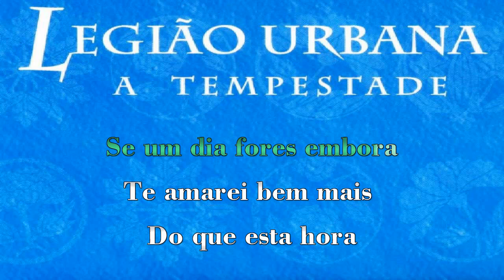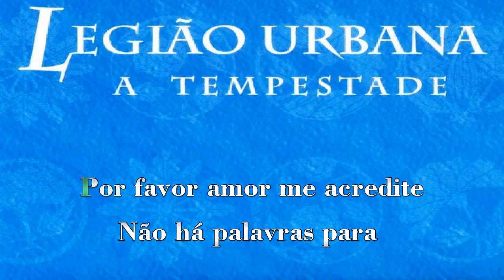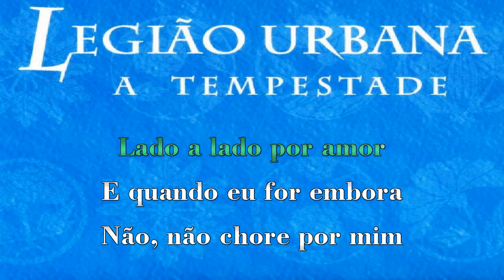Legião Urbana - Música Ambiente (Karaoke)